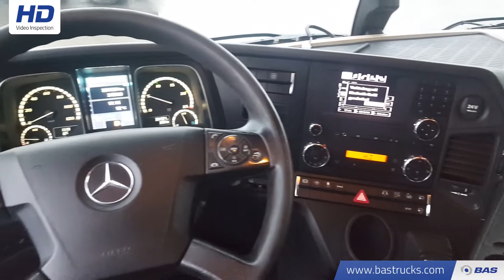70120089 Mercedes Actros 1848 LS